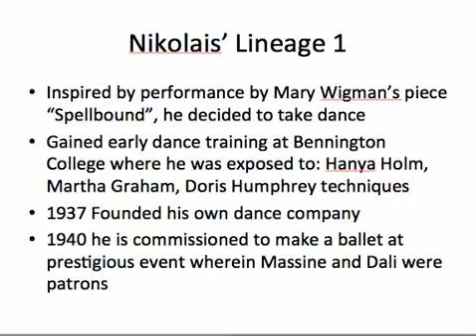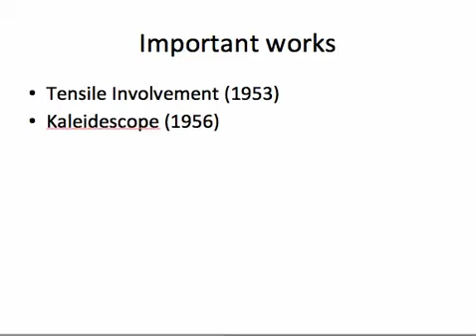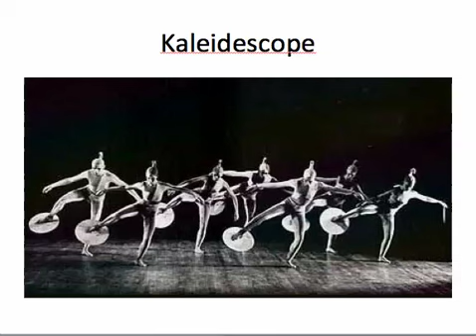Soloists Screencast 1 Quiz 1